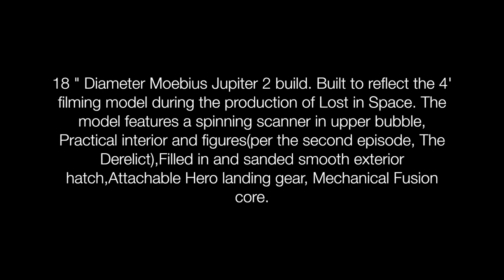Mark Myers Lost in Space Jupiter 2 BLAST OFF!! Final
MOEBIUS 18" DIAMETER JUPITER 2SPFX.

I wanted to recreate a lift off from the TV series, Lost in Space with my "HERO" build up of the Moebius Jupiter 2.

The model features the following...
Spinning scanner in upper bubble and Mechanical engine set up. Both are tied into a potentiometer so I can run them at any speed I wish.
The exterior hatch was filled in and sanded smoother the 4' filming miniature.
Practical interior with four figures.
Removable Landing gear.

The video was filmed outside in natural sunlight.
All the effects are in Camera.

Thanks!